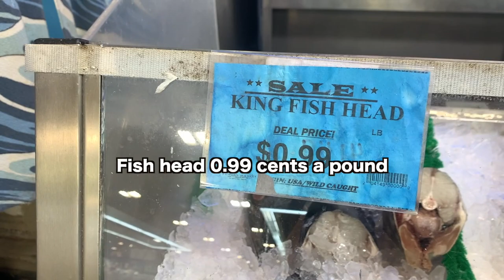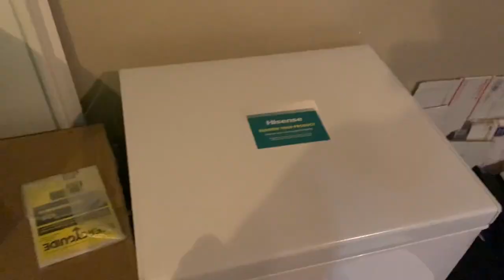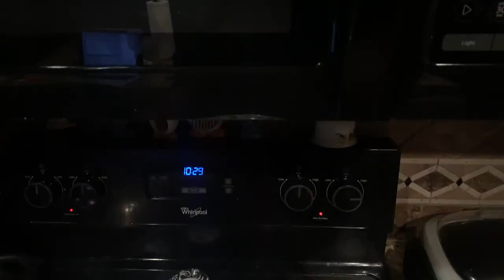How to Prepare and Cook A Fish Head.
How to cook a Silver Carp or Asian Carp Head. I made it using a Japanese style called nitsuke. It's like teriyaki sauce but more of a soup consistency. So this is more of a Fish head soup.  Boiling is the easiest way to bring out the natural flavor of the fish and to also enjoy the broth.  Enjoy!

▶Amazon wishlist: